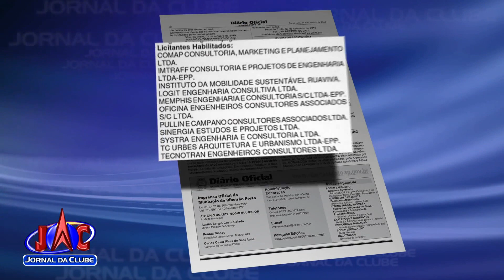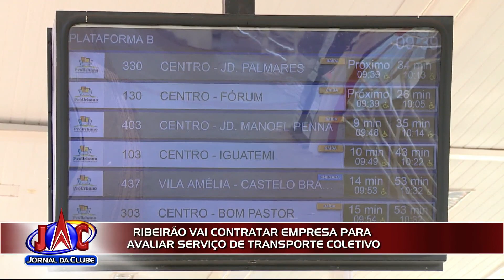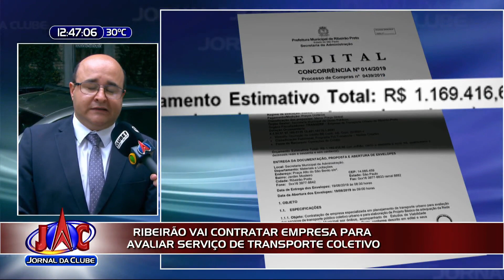Ribeirão vai contratar empresa para avaliar serviço de transporte público-Jornal da Clube (08/10/19)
O que se questiona é que a Transerp já existe pra isso, com equipe preparada para realizar todo o trabalho voltado ao setor.